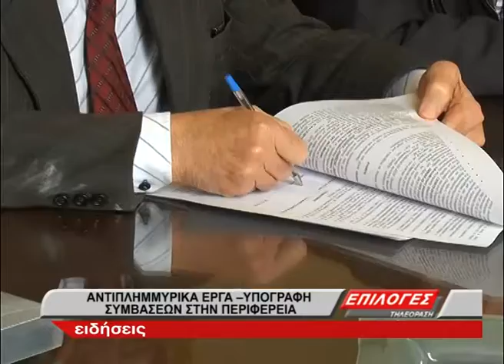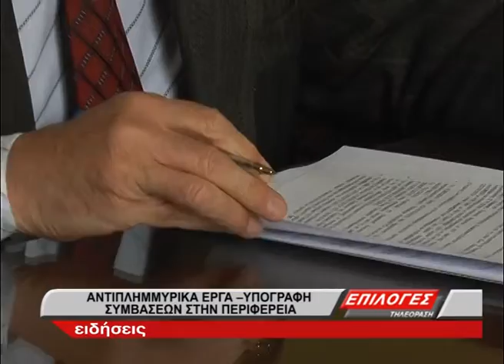Ξεκινούν οι αντιπλημμυρικοί καθαρισμοί της κοίτης του Στρυμόνα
Στα πλαίσια της αντιπλημμυρικής προστασίας, υπογράφηκε σήμερα η σύμβαση των έργων, μέσο προγραμμάτων ένταξης στο ΕΣΠΑ.